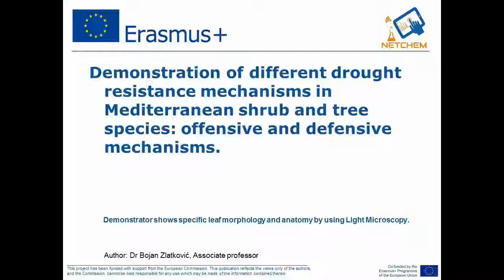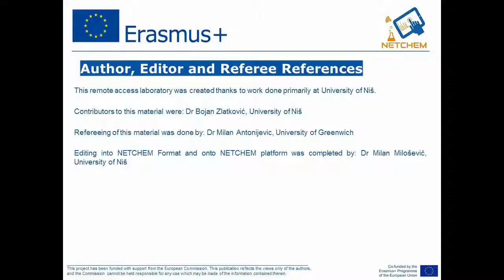P1 13 LM Microscopy